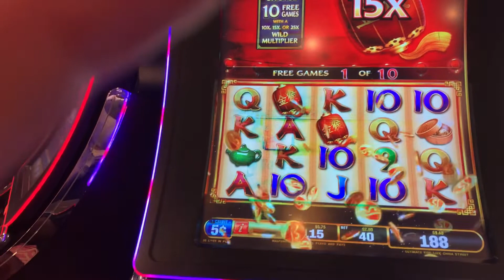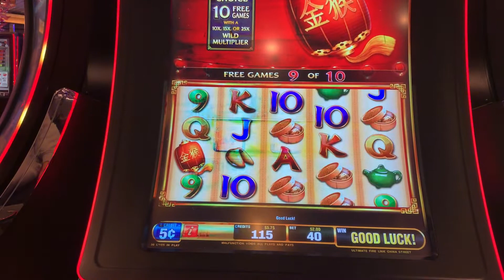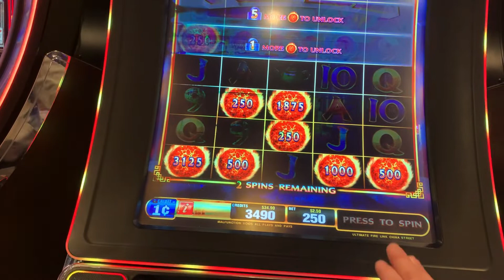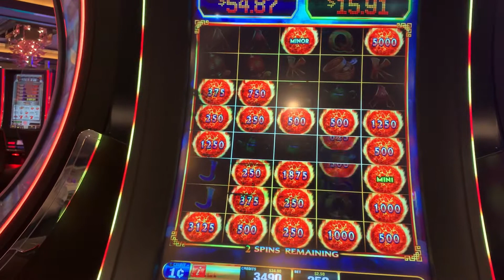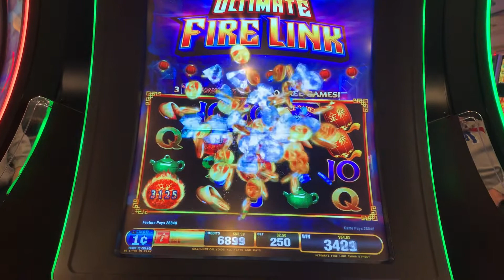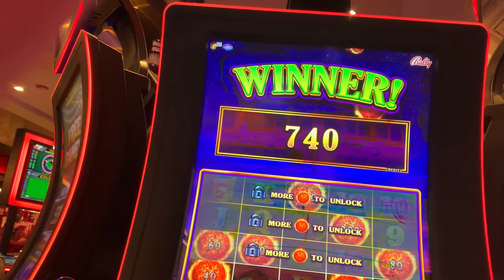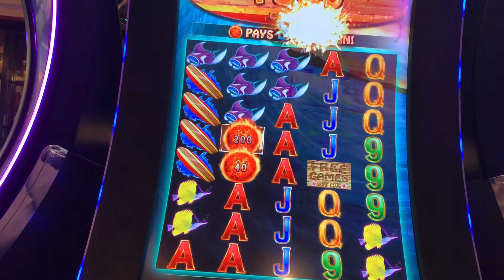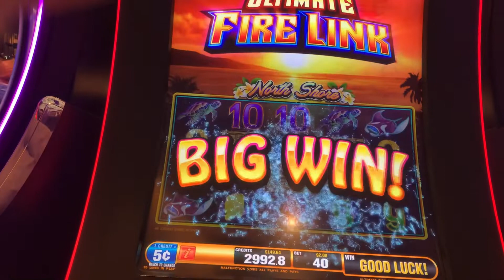Ultimate Fire Link 12/23/21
Featuring
China Street
Rue Royale
North Shore

Let's go fireballs